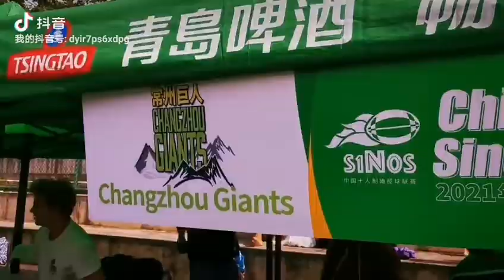Wuhan Sino 10 Rugby tournament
Wuhan Sino 10 Rugby tournament organised by Wuhan Baiji Rugby
Thanks for this great support!